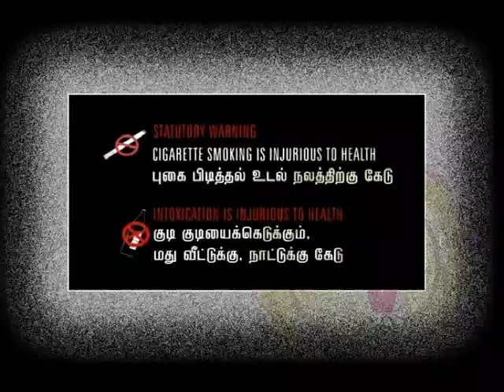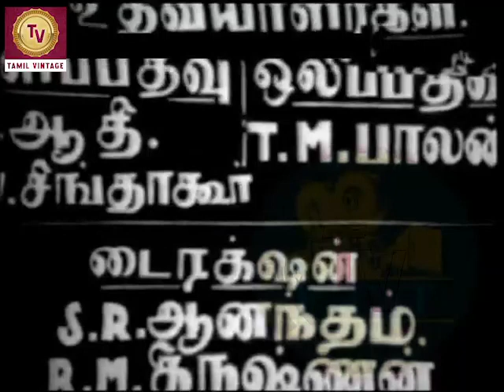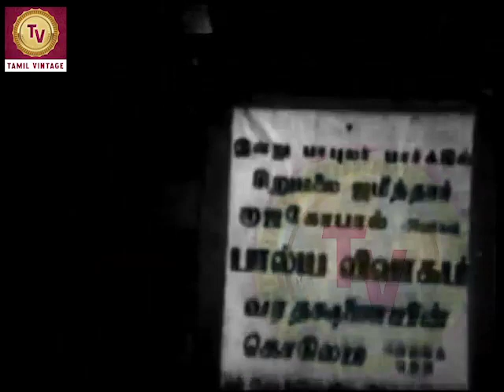Uthami - 1943 l Super Hit Comedy Tamil Movie l M. Lakshmanan , M. Lakshmi , C. V. V. Panthulu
Watch
Director :- R. Prakash
Production ;- Shyamala Pictures
Actor :- M. Lakshmanan, M. Lakshmi, C. V. V. Panthulu, Kali N. Rathnam, T. S. Durairaj, T. P. Rajalakshmi, T. S. Krishnaveni, C. T. Rajakantham, K. S. Angamuthu

Synopsis :- Actor :- M. Lakshmanan, M. Lakshmi, C. V. V. Panthulu, Kali N. Rathnam, T. S. Durairaj, T. P. Rajalakshmi, T. S. Krishnaveni, C. T. Rajakantham, K. S. Angamuthu